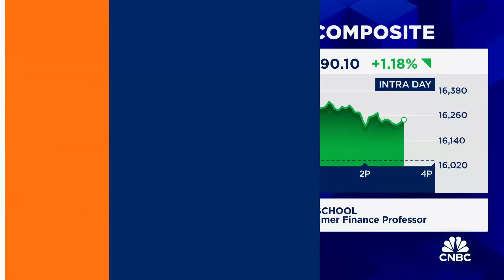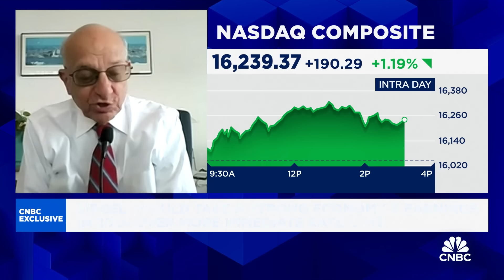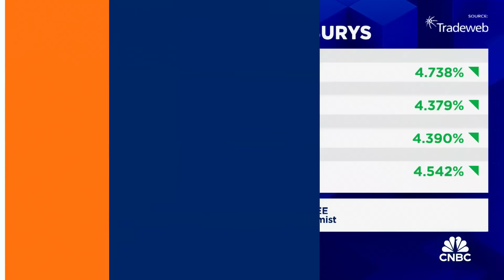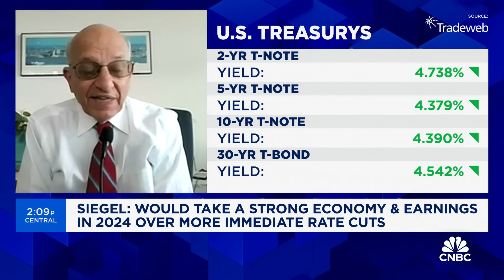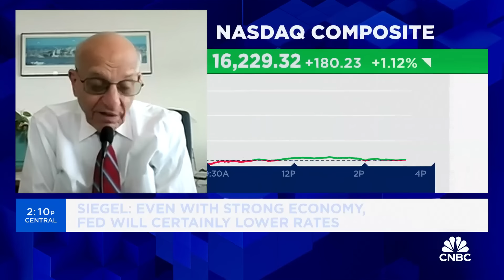Fed's Powell 'landed the plane' but economy shouldn't have needed saving, says Jeremy Siegel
Jeremy Siegel, professor of finance at the Wharton School, joins CNBC's 'Closing Bell' to share his reaction to the March jobs report, potential rate cuts, and earnings expectations.